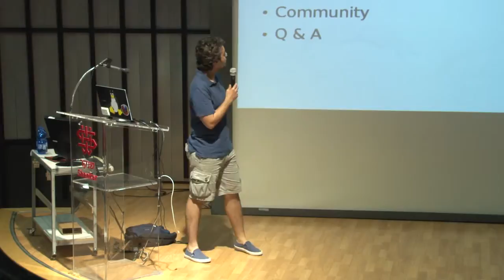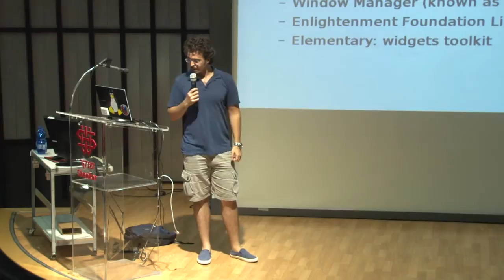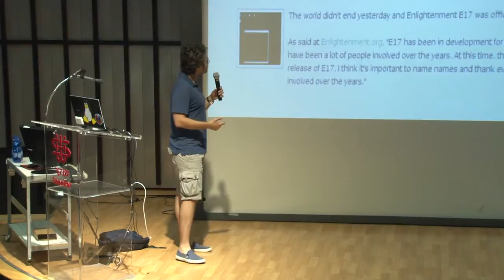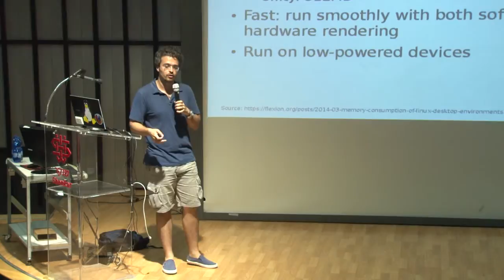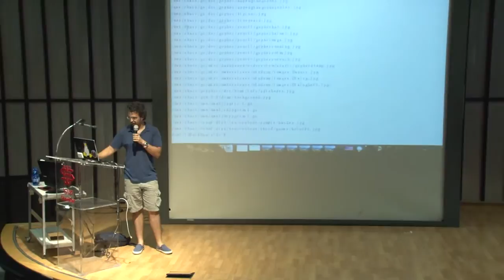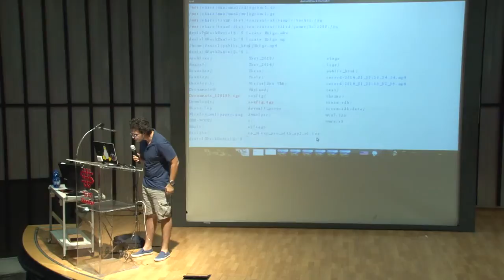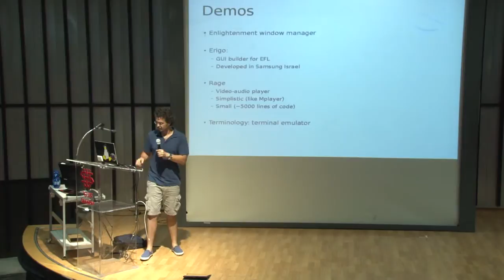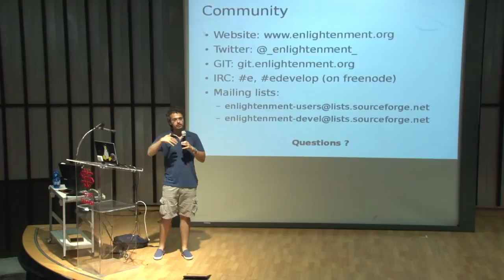אוגוסט פינגויין 2015: Introduction to Enlightenment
הרצאתו של דניאל זאוי